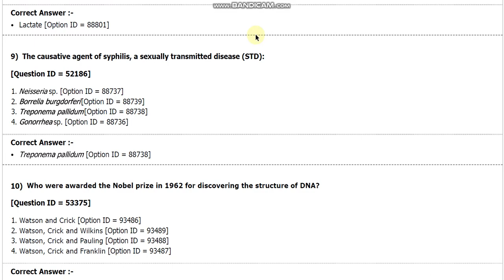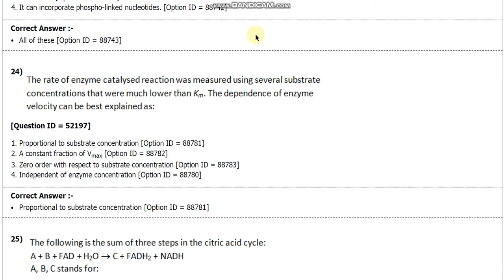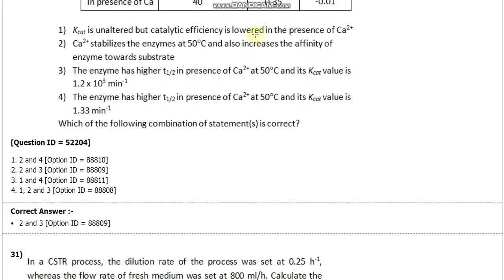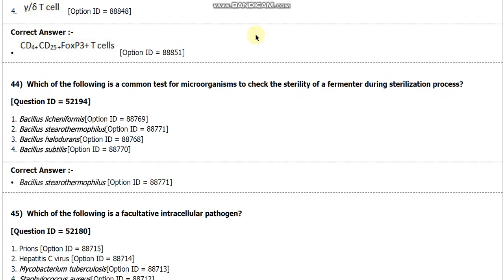DU PhD In Microbiology entrance paper 2018 by hitesh kumar from